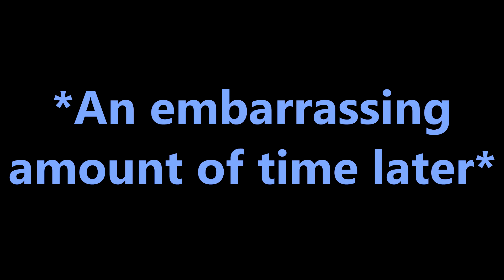Star Wars Jedi: Fallen Order [Ep58] | Fuck These Pots | Gopher & Tuk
The Legend of Star Wars: Link to the Force.